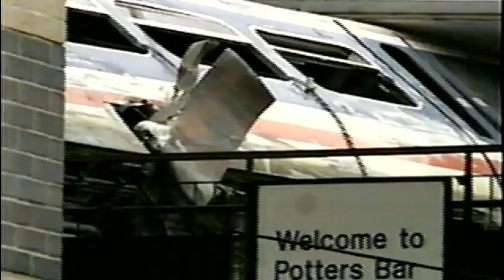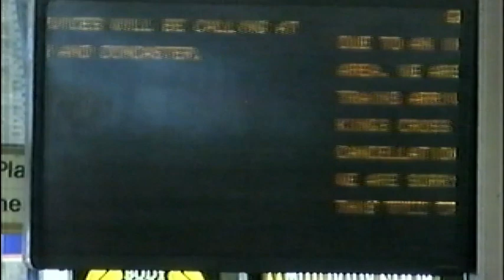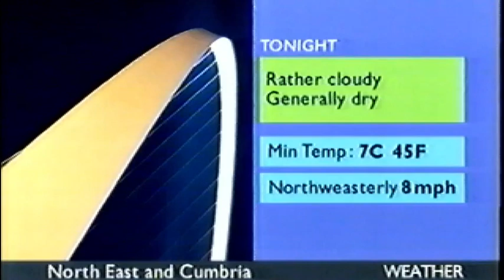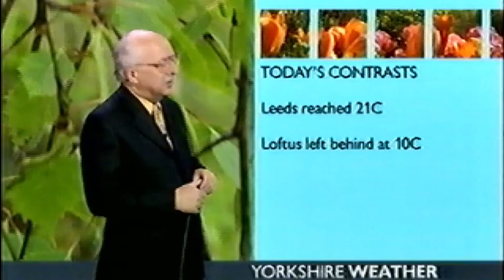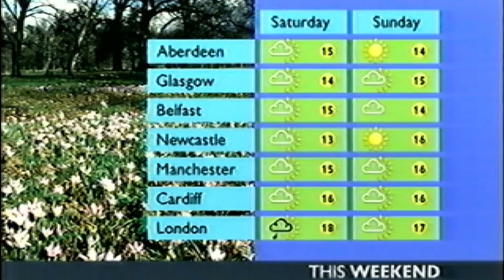BBC News - 10th May 2002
Presented by Peter Sissons.